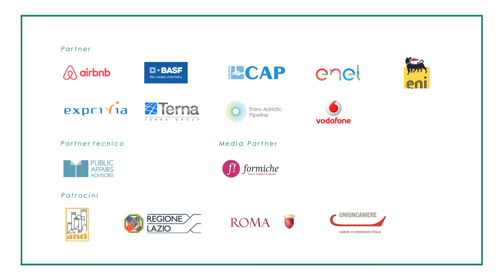Evento conclusivo ORTI a Roma (3°ed.) - Intervista a Danilo TONINELLI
Evento conclusivo ORTI a Roma (3°ed.) - Intervista a Danilo TONINELLI, Deputato M5S Commissione Affari Costituzionali